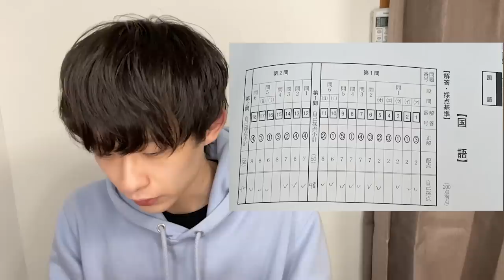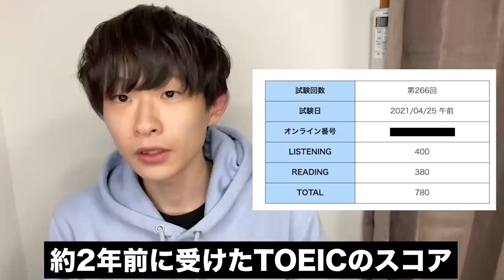慶應志望るうの共通テストプレ結果と受験校発表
るうの全統記述模試結果【MARCHは３ヶ月と言い放った実力が明らかに】

2022年度第2回英検１級の結果とライティングの添削【本当にC1レベル？】

‹出演者情報›
もりてつ
発音指導士